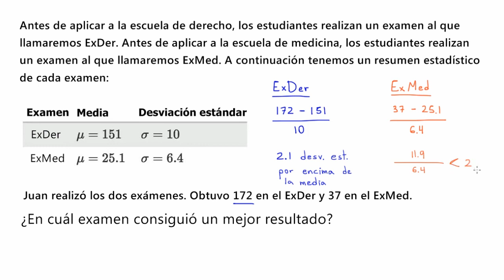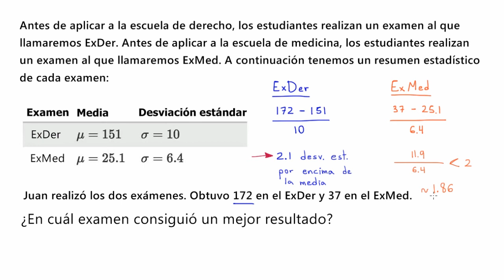Comparar usando el puntaje z | Khan Academy en Español